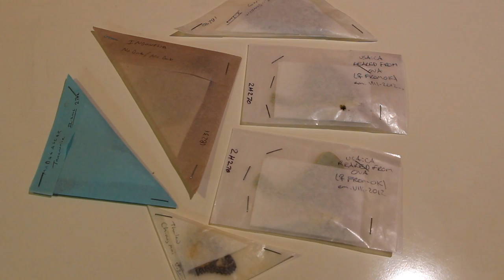BioQuip Bugs Unboxing - Butterflies & Moths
My first order of dead specimens from BioQuip Bugs (bioquipbugs.com)!  They will be used to make pendant necklaces and butterfly displays for my Etsy store

I got:
1 Papilio blumei
1 Chrysiridia ripheus
1 Papilio ulysses
1 Cethosia cyane
2 Actias luna